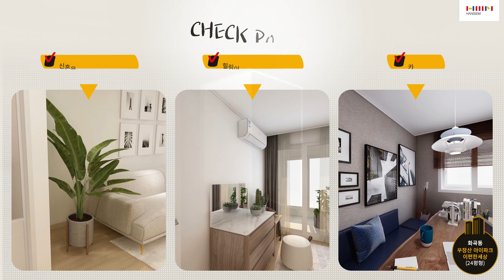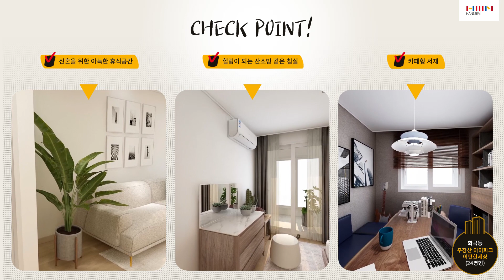[한샘VRoom] 인테리어 전문가의 24평 신혼집 VR 랜선집들이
서울시 강서구 화곡동 우장산 이편한세상 아파트 24평형
한샘 VRoom을 소개합니다🤗
평형별 다양한 공간과
가족유형별, 스타일별 다양한 라이프스타일을
한샘만의 기술로 실감나게 만나보세요 👍

🎈더 많은 집과 다양한 스타일의 VR 집꾸밈 사례를
보고싶으시면 지금, 한샘닷컴에서 확인해 보세요